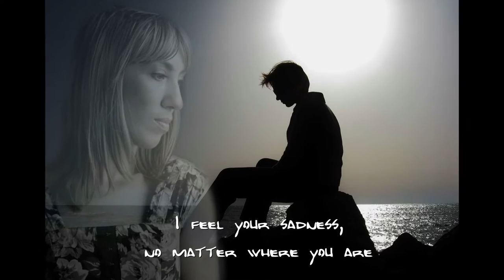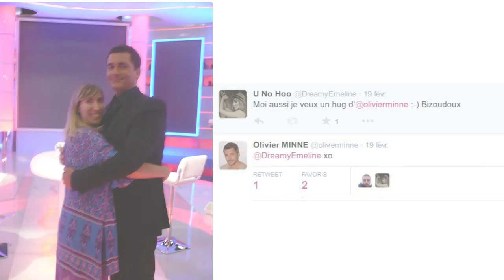Song Project for Olivier Minne - I´ve been there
This song is for a french talk show host and actor a friend of mine really likes. He is called Olivier Minne and it was her project idea.